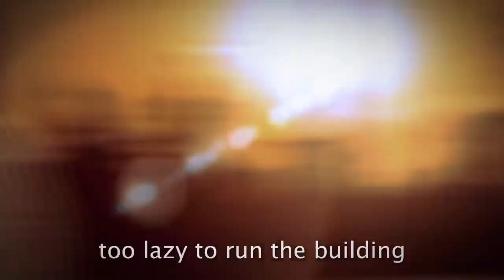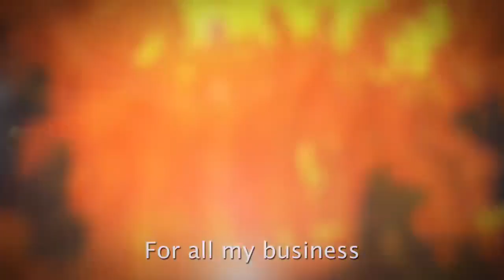Heisenberg VS Walter White VS Γουάλτερ Λευκός RAP BATTLE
If there are any more walter white raps to combine then comment them down bellow. PS: NO TURKISH COMMENTERS